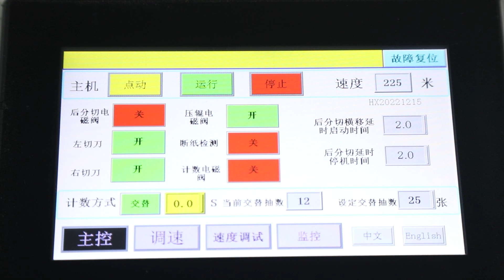2000-24000pcs/min Four lanes Automatic paper napkin tissue making machine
4 lanes automatic serviette paper napkin tissue paper making folding machine is our new designed machine which adopt wall-plate structure ( thickness of plate 20mm ). It can ensure machine working in high speed 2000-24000pcs/min and long working life.